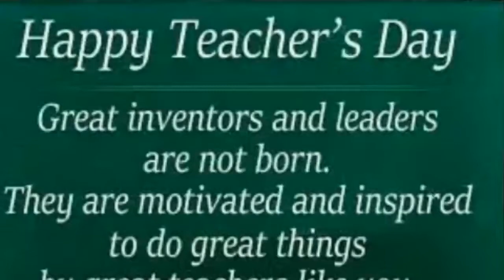मेरे teacher's की कहानी मेरी जुबानी, bonding of students and teachers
Hello everyone
मैं आपसे शेयर कर रही हूँ अपने teacher's के बारे में की वो कैसे थे, मेरे और मेरे टीचर की बॉन्डिंग कैसी थी तो ये विडियो जरूर देखियेगा,

Music used from YouTube audio liberary

teacher'sdaycelebration #2019